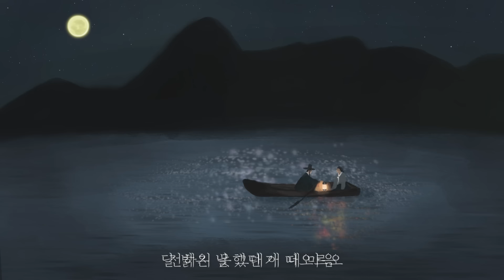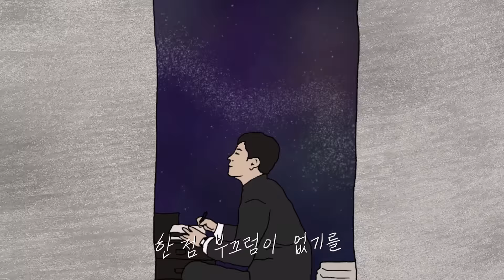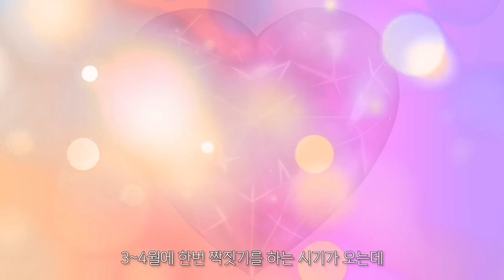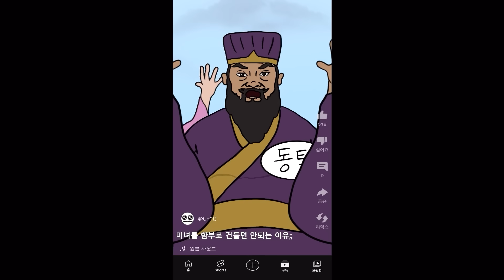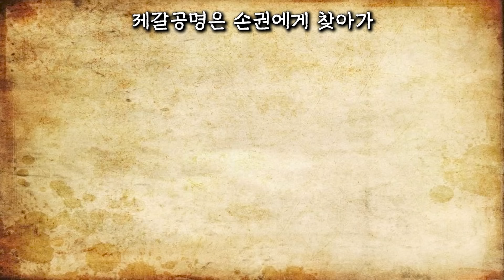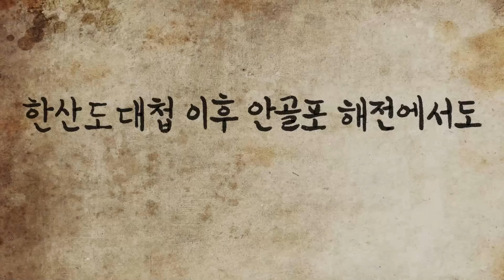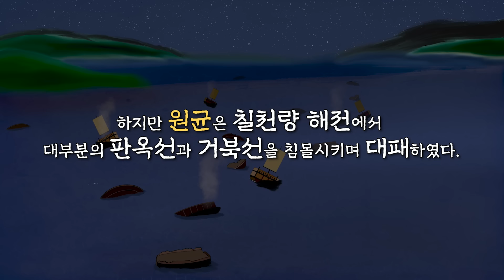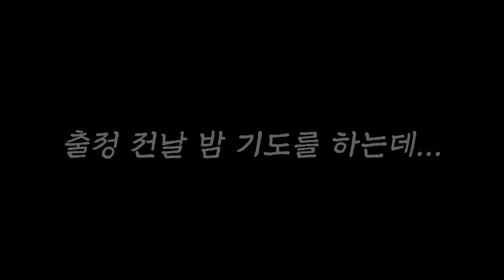유요 노래 TOP7 [2023년 하반기 결산]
여러분이 생각하는 1위는 어떤 노래인가요?